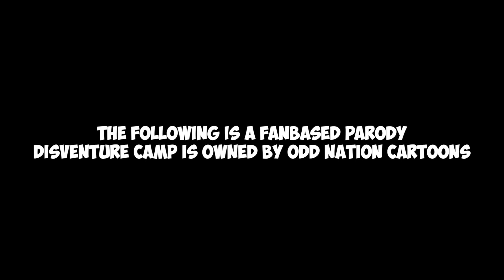OUT THERE || Disventure Camp Cover (lyrics)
A Disney song parody cover featuring Oliver and Kristal!

This is a fan-based parody. Disventure Camp is owned by @OddNationCartoons